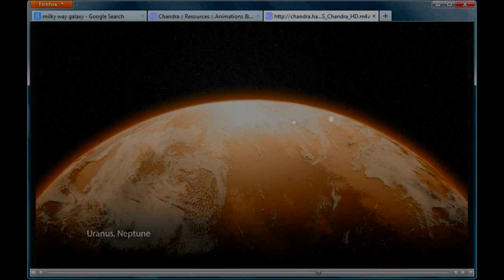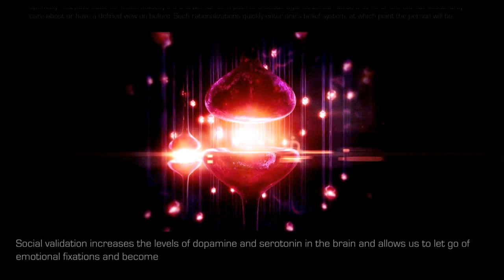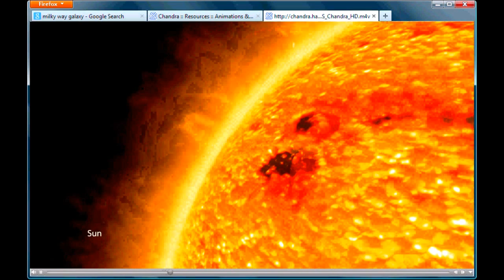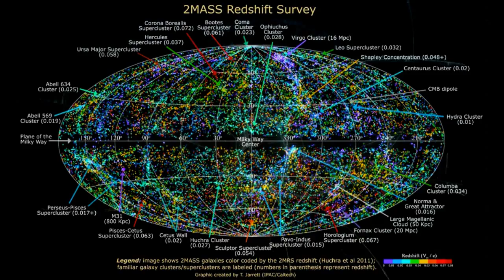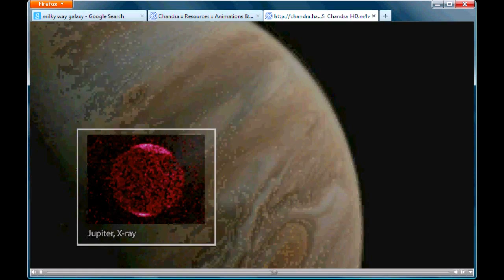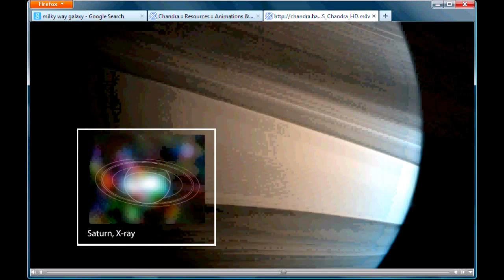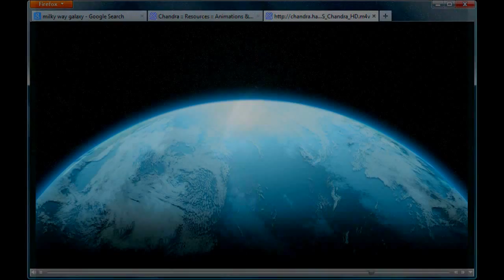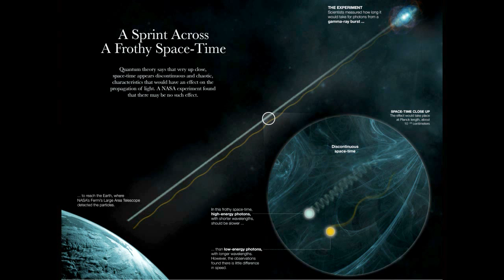CE-5 | Guided Meditation One w/ Dr. Steven Greer | 2013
Sirius Movie ( Full Length Documentary Free ) Before you use my CE 5 ET Contact Tool Guided Binaural Meditation...PLEASE... check the Movie Link & Resources listed below

( check back soon for active links, movies are being deleted quickly )

Inspired by the work of Dr. Steven Greer, directed by Emmy Award winning Amardeep Kaleka and funded by the highest documentary crowd-funding in history, 'Sirius' introduces a DNA sequenced humanoid of unknown classification to the world and sheds definitive light on the scientific reality of UFO's, ET's, and Advanced Alternative Energy Technology. 'Sirius' is narrated by actor Thomas Jane (HBO series 'Hung'). "Sirius Documentary" is a feature length documentary that follows.

2nd: Watch the "Athene's Theory of Everything" (49:31)

Watch this prior to a C5 ET Contact Guided Binaural Meditation to improve technique.

The following documentary presents new developments in neuroscience and a solution to the many current unsolved problems in physics. While it keeps clear of metaphysical correlations and is solely focused on scientifically verifiable data, at also has philosophical repercussions pertaining to life, death and the origin of the universe. Due to its many layers and density in presentation, it may require multiple viewings fully comprehend its implications, even though considerable effect has been made to simplify  the complex scientific concepts that are discussed.

3rd: "Spirit Science" 1 - 15 FULL MOVIE SERIES 2012 (4:02:50)

WARNING: Binaural Beats can cause intense physical sensations, use with care and caution, if you have questions about them check out the link above, her tones are sampled into this open source ET Contact Tool.

4th: Got Questions?

Technical Production Notes:

a Q of 1.41 the dry music and vocals are equalized within solfeggio scale
963 Hz 852 Hz 741 Hz  639 Hz  528 Hz  417 Hz 396 Hz 285 Hz I74 Hz
a Q of 4 the music's reverb is equalized with 6.6db of 360hz, 441hz, 2675hz, and 8000hz
the mix down: vocal reverb is equalized with 80hz, 160 hz, 2480hz, 2580hz, 8000hz and 16000hz
-15db the mix down effects added are randomized into dynamic pulse cycles from 5.33hz to 7.53hz averaging 6.333hz
0:01 schumann resonance of 563.76hz tone at 7.83hz cycle and solfeggio scale sequencing loop
0:30 mono descending solfeggio scale
2:00 a :35 sec burst LFO cycles together in 2.5hz, 10hz, 22.5hz and 38hz
2:45 144hz claimed to be modeled after the giza pyramid kings chamber acoustics
3:15 the extended solfeggio sequence and 528hz oum
5:15 transition into (3) 2 min segments of a 136.1hz tone at 6.3Hz cycle
 separated by 7hz theta tones all backed by a reverse delta shaman
10:35 a 15 sec burst of 99 hz tone 40hz cycle gamma binaural isochronic pulse
11:00 solfeggio sequence plus the extended solfeggio sequence and 528hz oum
13:55 a 15 sec burst of 99 hz tone 40hz cycle gamma binaural isochronic pulse
14:30 transition into (3) 2 min segments of a 136.1hz tone at 6.3Hz cycle
 seperated by 7hz theta tones all backed by a reverse delta shaman
14:45 a 15 sec burst of 99 hz tone 40hz cycle gamma binaural isochronic pulse
15:00 144hz claimed to be modeled after the giza pyramid kings chamber acoustics
15:30 the delta shaman un-reverses and repeats
19:00 the extended solfeggio sequence and 528hz oum
23:00 schumann resonance of 563.76hz tone at 7.83hz cycle and mono ascending solfeggio scale